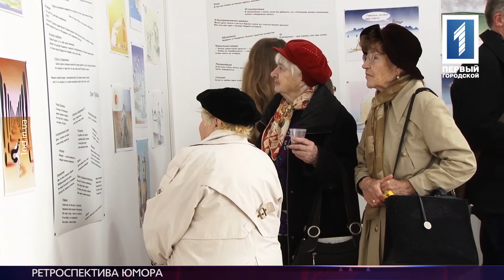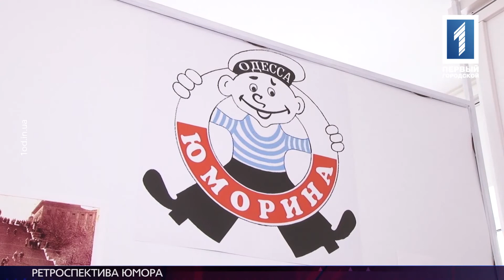Ретроспектива юмора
Юморины нет, но смех звучит. В Музее современного искусства показали ретроспективу одесского юмора. Вернисаж назвали «Эхо смеха». На обозрение выставили прозаические миниатюры, забавные карикатуры и фотографии первых Юморин. На старых снимках можно увидеть всех отцов-основателей Дня смеха в Одессе.